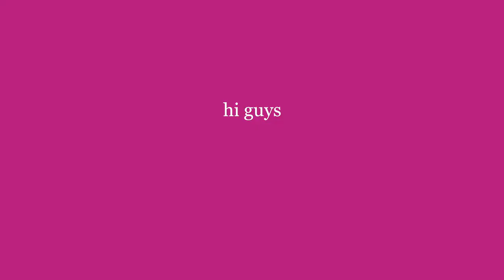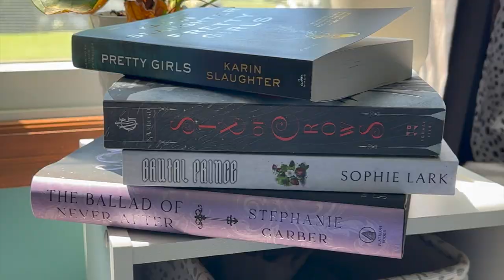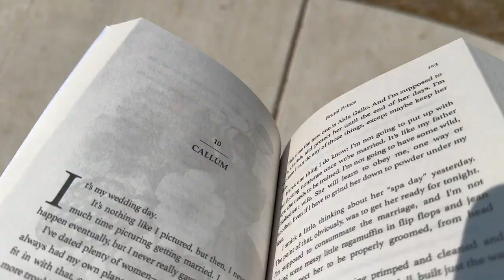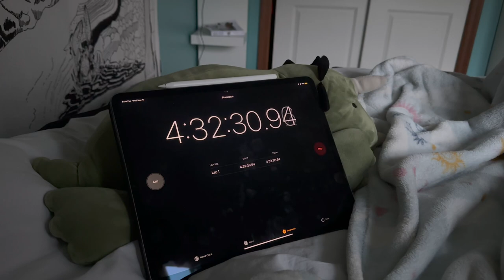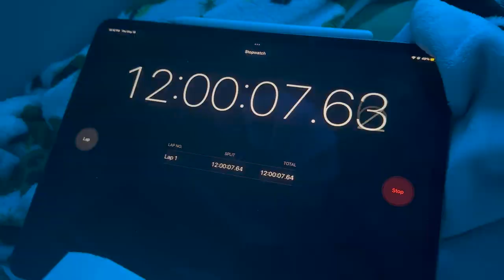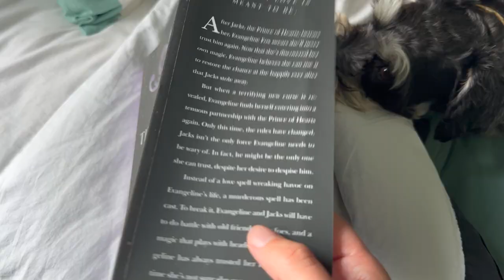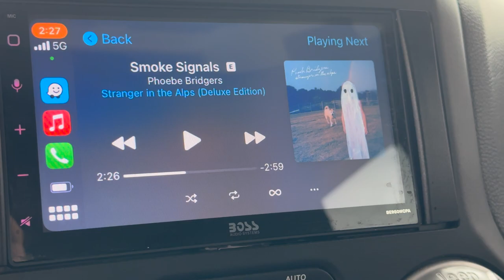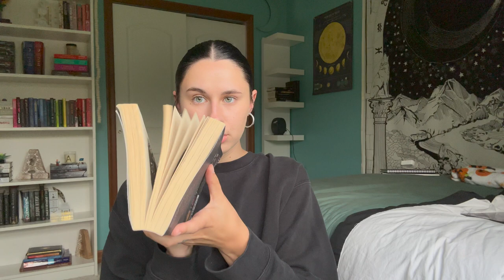I *attempted* to read for 24 hours | reading vlog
i apologize in advance for the high strung energy of this video...

music !